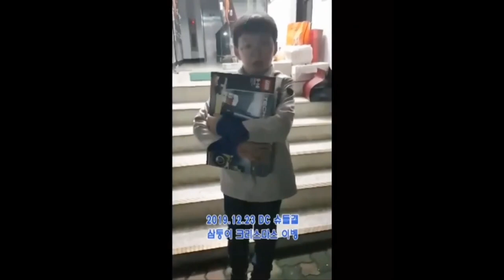New Video of Daehan Minguk Manse on 01/2020